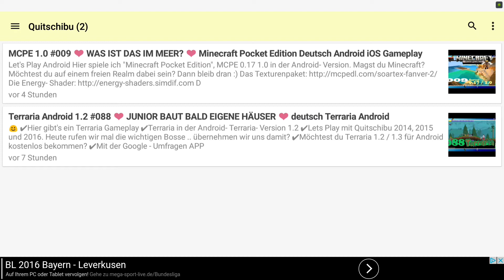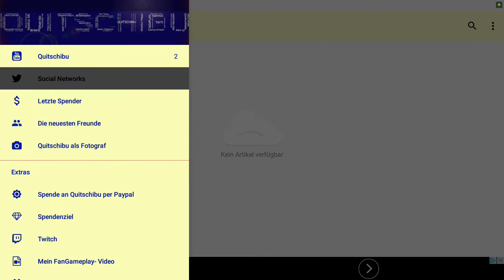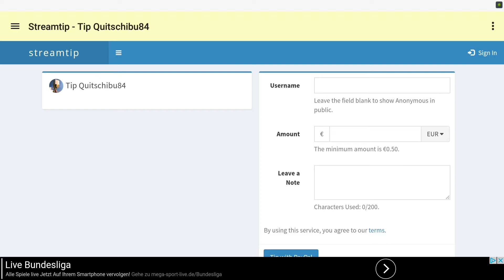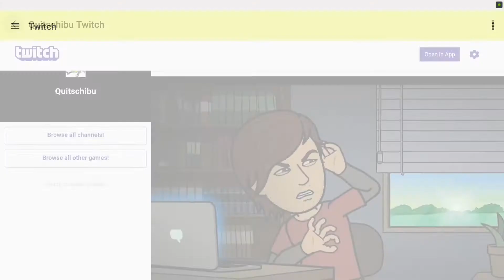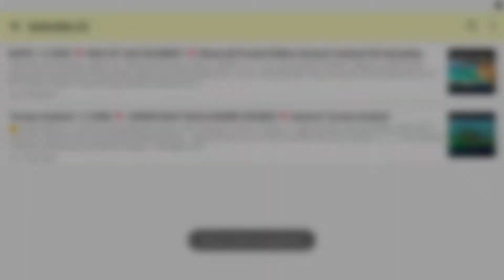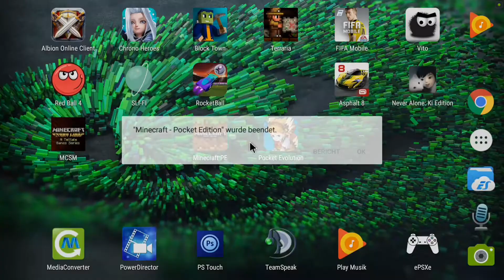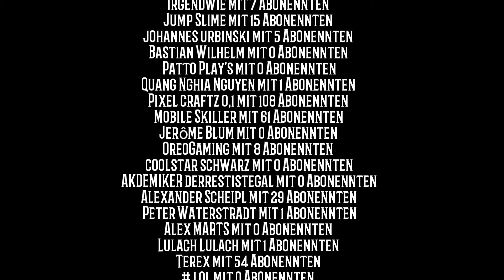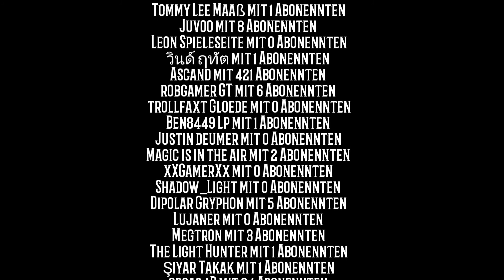MCPE 1.0 #013 ❤ ES WERDEN SCHON MEHR SCHIFFE ❤ Let's Play Minecraft Pocket Edition Deutsch German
Let's Play Android

Hier spiele ich "Minecraft Pocket Edition", MCPE 0.17 1.0 in der Android- Version. Magst du Minecraft? Möchtest du auf einem freien Realm dabei sein? Dann bleib dran :)

Minecraft kostenlos / for free mit der Google Umfragen App.

Dein Skin gefällt dir nicht?

AndLeZGames

Die aktuell am Besten geeignete Speicherkarte:

Mein Mikrofon:

Adapter zum Mikrofon: